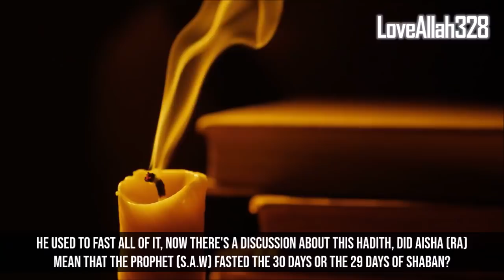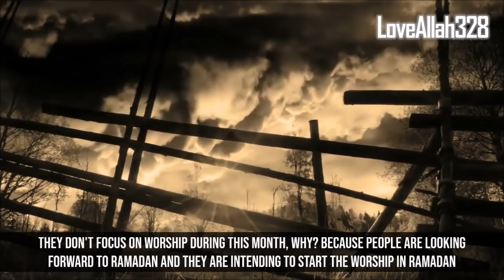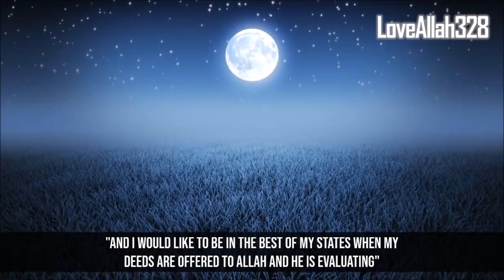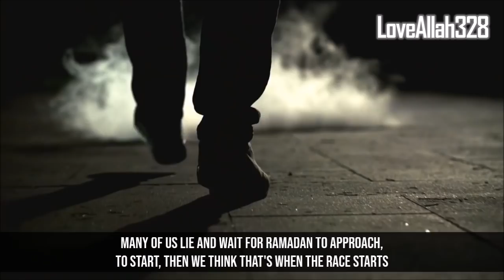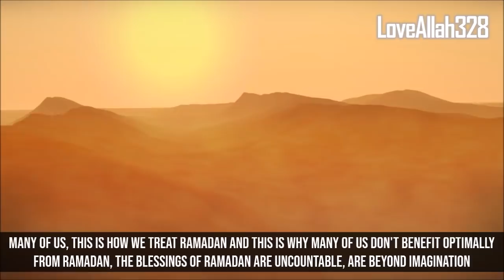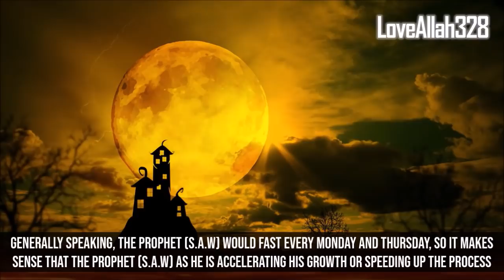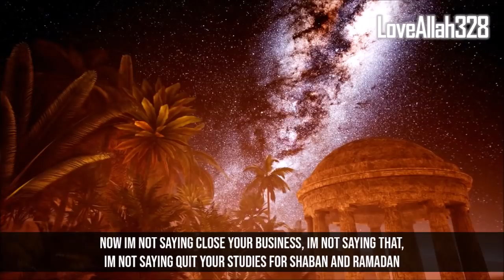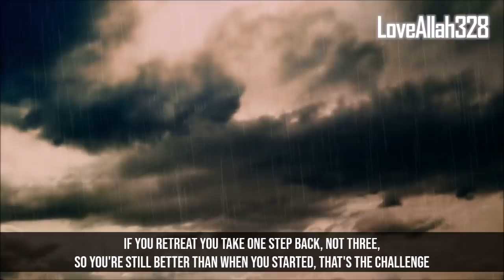Your Deed Goes to Allah This Month (March 4th - April 1st 2022)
Allah Looks At Your Deed This Month (From March 4th - April 1st 2022)